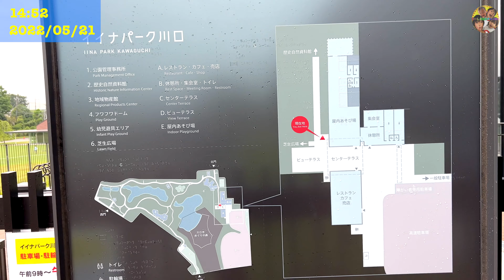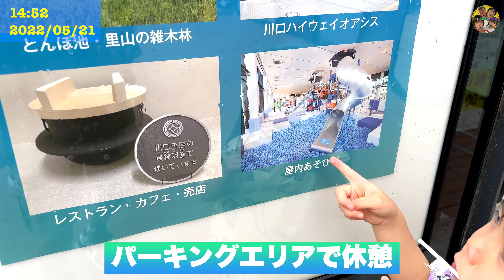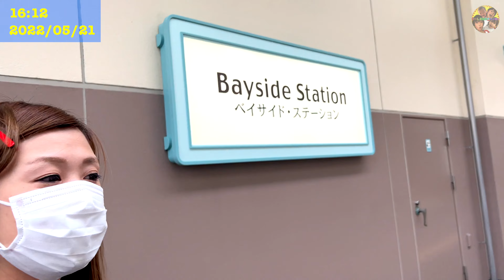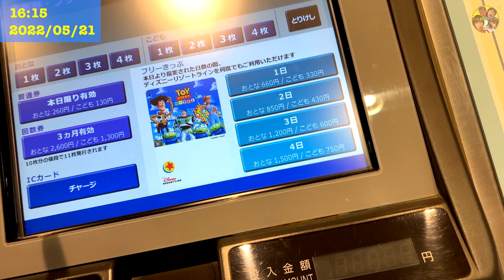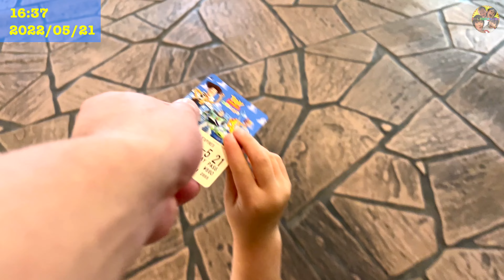ディズニー前乗り日の過ごし方🏰ボン・ヴォヤージュでお買い物！あのYouTuberさんと夜ご飯♪Vlog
楽曲提供
DOVA-SYNDROME
効果音ラボ